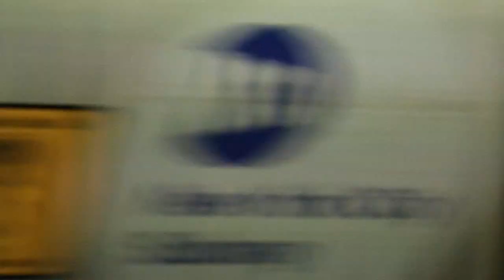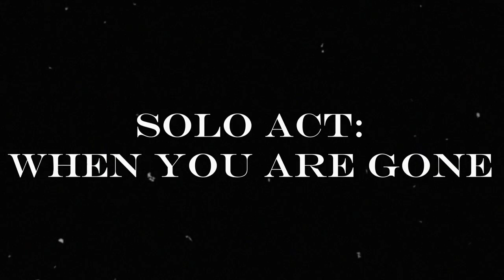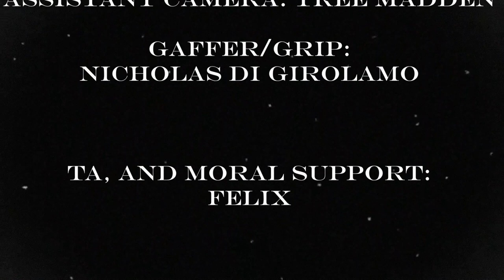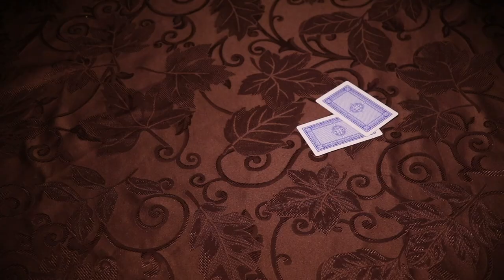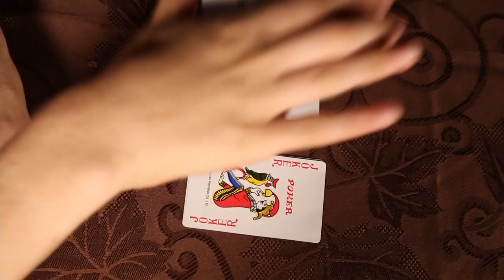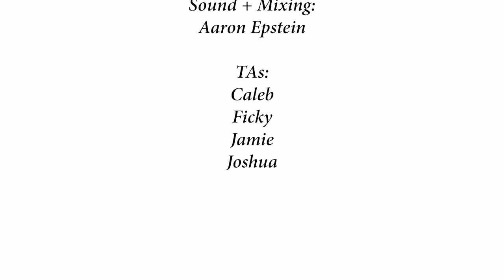The NYFA Four Film Special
I made four films based on guidelines from the NYFA six week summer camp and I may have finally gone insane :)

00:00 - Mise En Scene
01:56 - Untitled_02
03:32 - Isolde
08:23 - A Naked Lunch